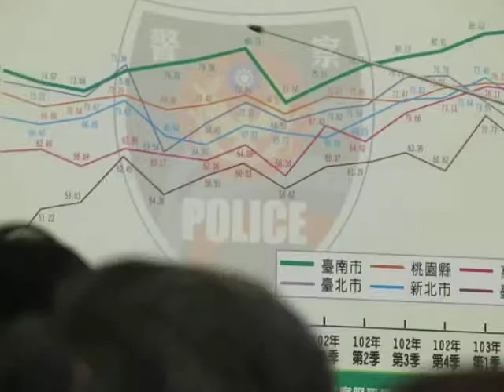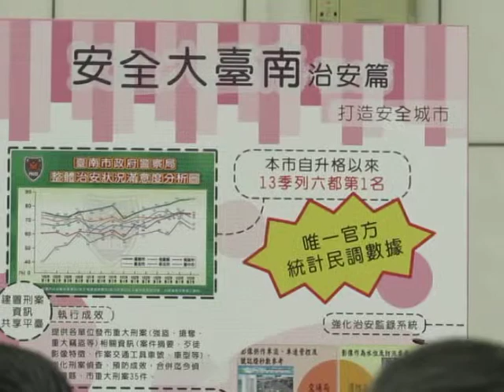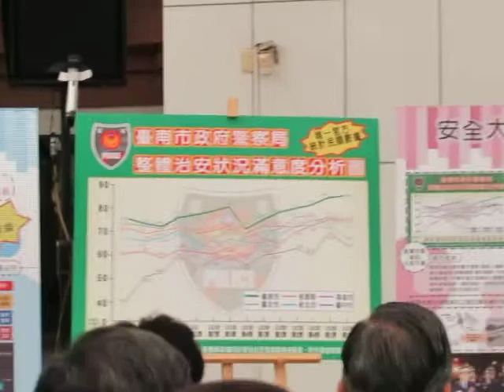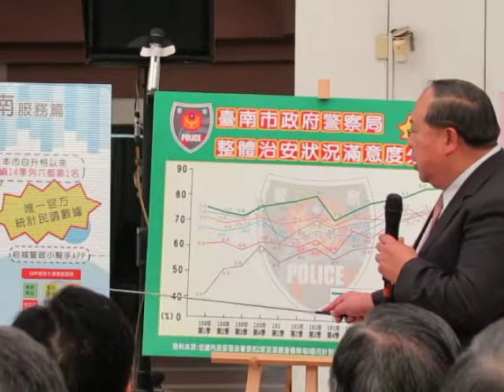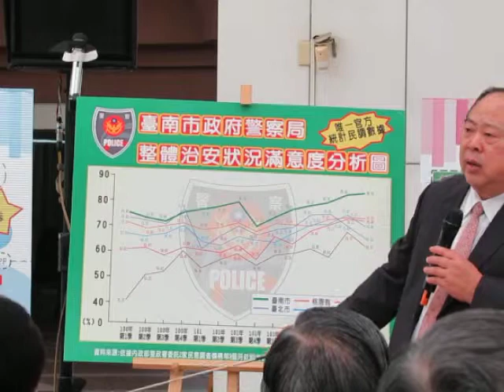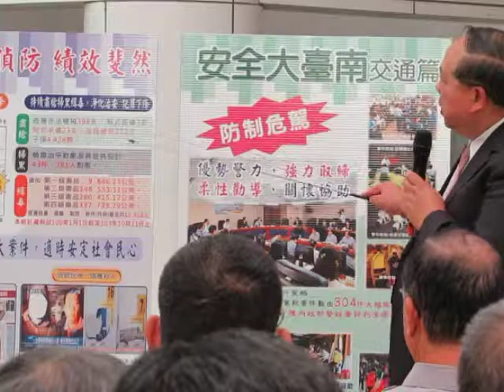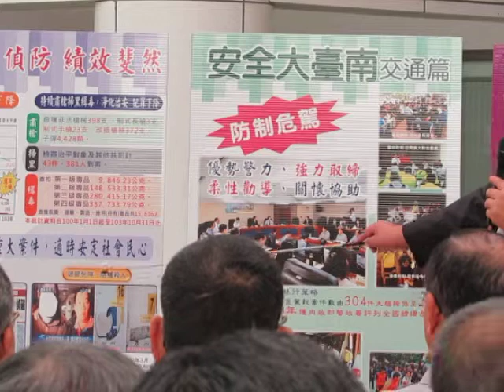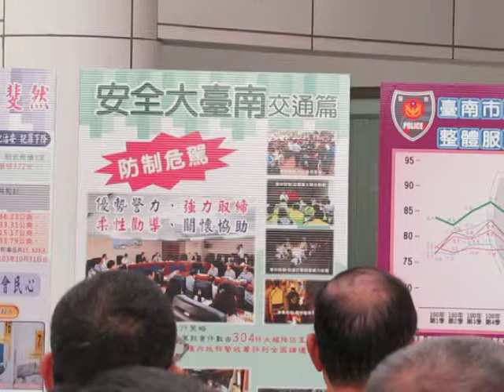民正新聞記者:蔡永源報導臺南市警察局103年業務成果展示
警察局陳子敬局長今日報告包括：努力強化各項治安作為、建置治安監視器、維護交通安全、精進鑑識科技、改善警用裝備、提供貼心服務，遏止犯罪成長並創造本市優質的生活環境。

警察局具體成效有：一、有效提升犯罪偵防功能。本市目前治安監視錄影系統計1,575組、鏡頭14,763支。104年度編列6,000萬元，預計汰舊換新治安監視錄影系統98組。自100年至103年因調閱治安監視錄影系統破獲案件計3,262件3,355人。另警察局持續積極輔導每一里、社區成立守望相助隊，迄103年10月31日，已成立235隊。

二、治安方面：建置刑案資訊共享平臺，提供各單位發布重大刑案（強盜、搶奪、重大竊盜等）相關資訊(案件摘要、歹徒影像特徵、作案交通工具、車號、車型等)，合併迄今偵破跨縣、市重大刑案35件；建置智慧化與雲端化之鞋印資料庫分享平臺，因而偵破本市安南區連續住宅竊盜案15件；在運用微粒防盜科技方面，自100年7月起，針對轄內大型機具施作894件；執行護果(漁、牧)專案，自100年迄今，查獲農漁牧產品及機具竊案共24件等。

三、交通方面：為防制危險駕車，以市府治安會報為溝通平臺，結合教育、社政與監理等單位，共同參與、進行掌握並訪視探究參與危險駕車原因，落實追蹤、輔導、約制，防止危險駕車，並以強化「區域聯防」統籌規劃聯合防制危險駕車勤務，於轄區交界主要路段處，共同規劃防制危險駕車路檢勤務，發現危險駕車族於本轄及轄區交界路段流竄時，即時派遣優勢警力圍捕查處等。同時，在充實交通執法器材，103年增購1臺酒精分析儀、汰換52臺酒精測定器1組數位式雷達測速照設備，並逐年汰換報廢年限的交通器材20%，自100年1月起至103年10月止計通報改善1,739件，有效減少交通事故發生。另針對酒後駕車自100年1月起至103年10月止，取締酒後駕車總計27,772件。

四、DNA鑑識科技部分：具國際水準的鑑定公信力，警察局分子生物實驗室於101年3月27日順利通過財團法人全國認證基金會（TAF）認證，在未知犯罪嫌疑人情形下（含嫌疑人隨案送驗者），經由DNA鑑定比獲者有899件。
五、改善警用裝備方面：自100年1月起至103年10月止，整(修)建廳舍第五分局公園派出所、安南辦公室整修等2處，耐震補強工程26處。100年至103年共購置汽車236輛、機車705輛。

六、在積極推動為民服務方面：對於轄內有急難救助之需求者，鼓勵員警透過社福單位積極提報；推動四心運動-同理心(受理民眾報案請坐奉茶)、放心(迅速偵破民生竊盜，適時穩定民心)、用心(傾聽民眾需求，即時提供協助)、關心(視民如親，積極探視照護)-貼心派出所；府城警政小幫手APP，自102年6月21日上線以來，共計4,464次下載使用；找回迷途少年回歸校園，本市自合併迄今，將703名中輟生送回校園繼續學業，減少社會問題發生。另自100年迄今，尋獲失蹤人口5,618人，尋獲率自100年迄今均維持六都第一。在推動失智老人捺印部分，迄今共建立149名指紋資料。

陳子敬局長表示，內政部警政署辦理100年第1季至103年第2季民眾對治安滿意度調查總報告中，民眾對於「居住縣市整體治安狀況的滿意程度」，臺南市警察局連續13季列六都第一名；而「居住鄉鎮市區警察整體服務滿意程度」則連續14季列六都第一名。